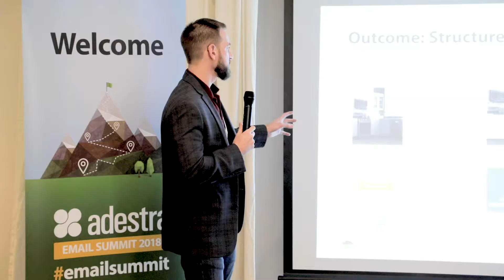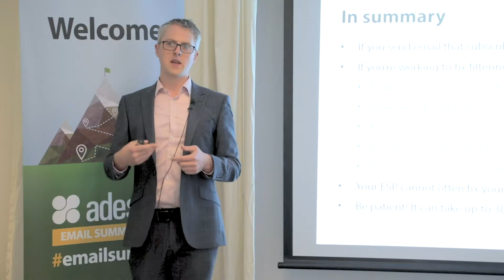Adestra Email Summit LA 2018 Highlight Video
Highlights from the Adestra Email Summit LA 2018 at the Huntley Hotel in Santa Monica, CA